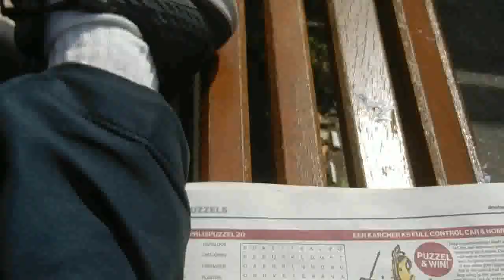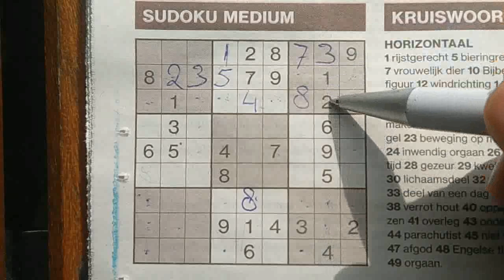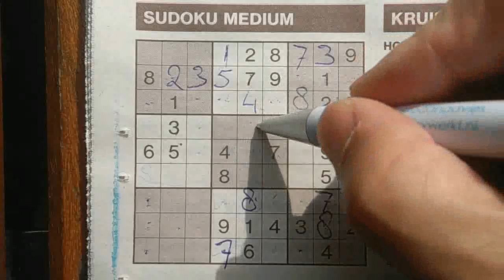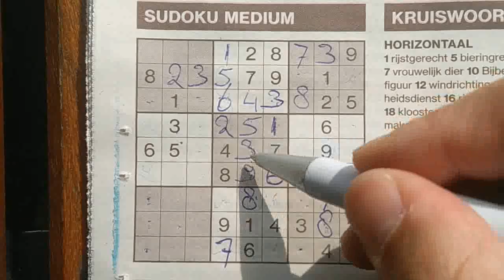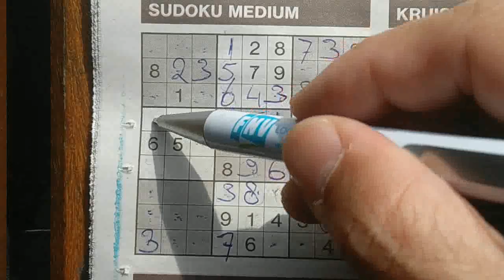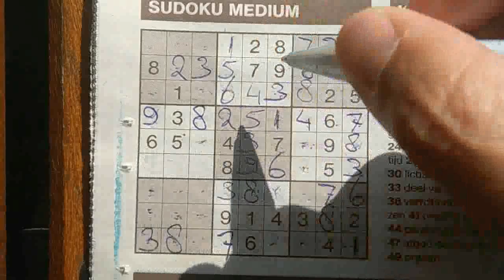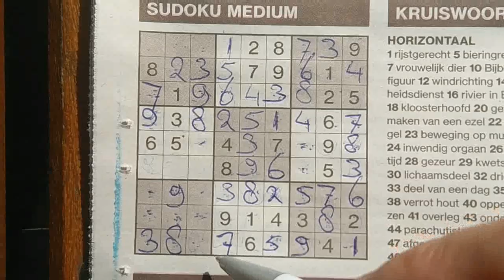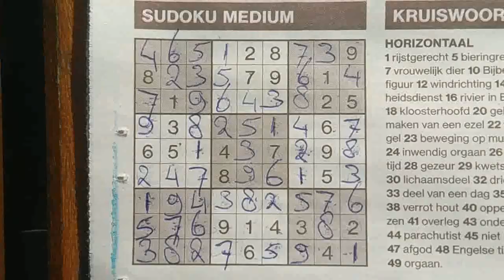Using Pigeon strategy for solving a Medium Sudoku puzzle (with a PDF file) (#075) 05-14-2019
Enjoy the Sudoku Medium puzzle (Tuesday 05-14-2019 edition)

Or beat my time. Challenge! Incase you can't solve the Sudoku, you can watch the youtube movie for the solution. If it goes too fast, you can rewind it. Apologize for my bad pronunciation. English is not my native language.

Tip to all: enjoy the environment with solving a sudoku